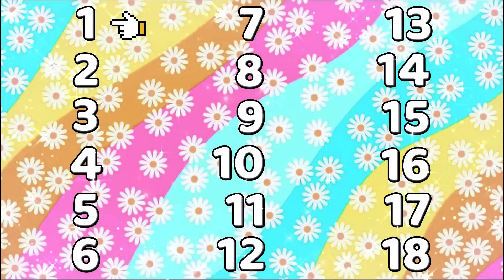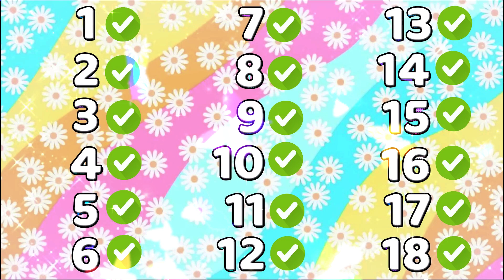Tiktok Mashup AUGUST ❤️ 2023❤️ (Not Clean)